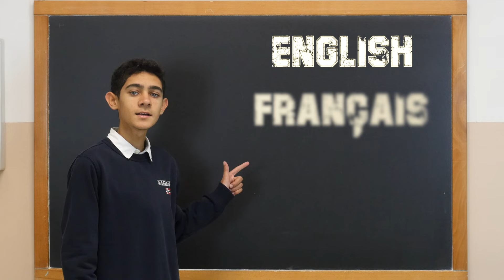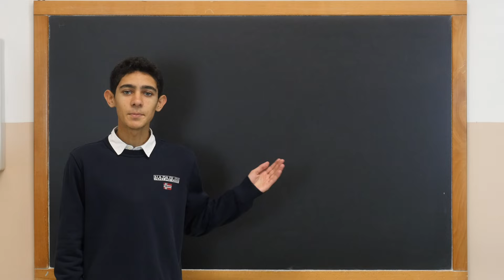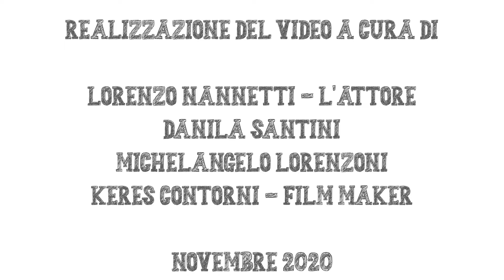Lorenzo presenta il Liceo Lambruschini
video di presentazione del Liceo Lambruschini da parte di uno studente: il perché di una scelta